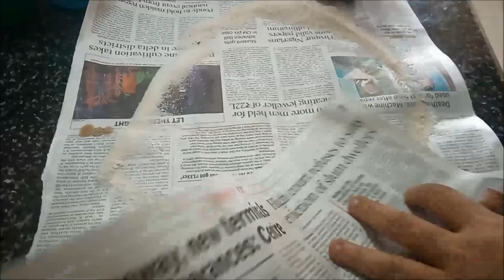NONSTICK TAWA CLEANING AT HOME||CLEANING TIPS||HOW TO CLEAN NONSTICK PAN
How to clean nonstick pan||NONSTICK TAWA CLEANING AT HOME
Simple and easy way to clean nonstick pan
Hoe to clean nonstick pan with salt
NONSTICK PAN CLEANING||CLEANING TIPS

AMAZON PRODUCT LINKS:
Hawkins Sauce Pan, 1 Litre:
Prestige Grill Pan, Black:
Prestige  Saute Pan:
Wonderchef Kadhai 2.6 L:
Prestige Omega Select Plus Senior Handi:
Nirlep Non-Stick Aluminium Concave Tawa:
PAFFY  CLOTH  DRYING  STAND:
Bathroom Corner Rack, Blue:
Usha Maxx Pedestal Fan with Remote:
4 Piece Foldable multipurpose storage:
18Pc 3 Different Size Plastic Food Snack Clip Sealer:
Pack of 4 Microfiber Gloves :
Money Safe Kiddy Savings Bank:
 4 Piece Eyelet Polyester Window Curtain Set:
4 Piece Eyelet Polyester Door Curtain:
Multipurpose Rack (Blue):
Nilkamal Storage Cabinet with Drawer:
Oval Shaped Green Lunch Box:
Self-Adhesive Plastic Wall Hangin:
CPEX Digital White Clock:
Prestige Deluxe Duo Plus Hard Anodised 3.3 L Pressure Cooker:
Cello Checkers Set Container  (Pack of 18):
KNEE HOT BELT:
Good Luck Money Plant in Smiley Cup:
Multipurpose Rack (Blue):
Baking and Cooking butter Paper:
Multifunction Computer Window Cleaning Brush:
Scotch-Brite Jumper Spin Mop:
HealthVit Apple Cider Vinegar with Mother Vinegar:
Multipurpose Spice or Storage Jar with Spoon :
Black Heavy Folding Ladder 4 Steps :
Planet Stainless Steel Plate Rack:
Cello Max Fresh Click Steel Lunch Box Set, 4-Pieces, Blue:
Kurtzy Metal Jewellery Display Organizer:
Godrej Security Solutions Taurus Electronic Safe:
Portable Mini Revolving & Oscillating Tower Fan - Black: